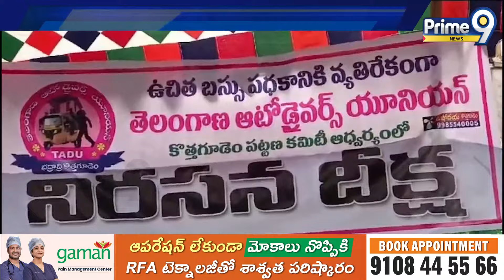కొత్తగూడెం లో నిరసనకు దిగిన ఆటో డ్రైవర్లు..! | bhadradri kothagudem District | Prime9 News